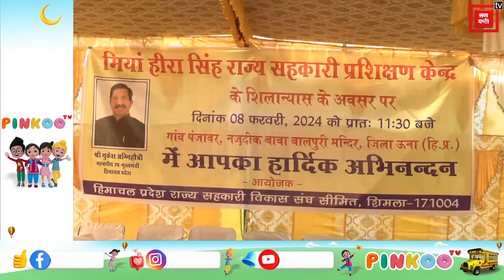बेटी के लोकसभा चुनाव में उतरने की चर्चाओं पर सुनें क्या बोले डिप्टी सीएम अग्निहोत्री